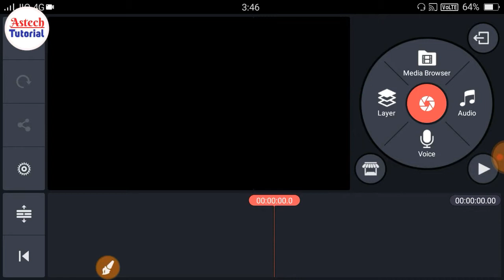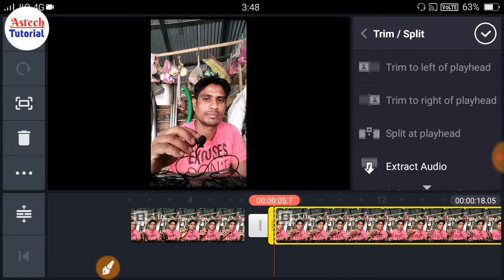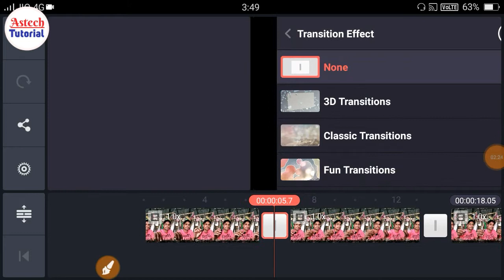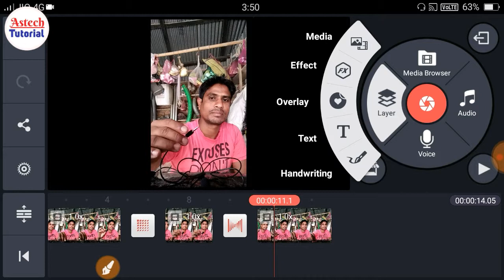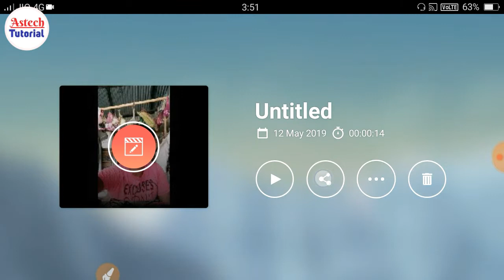You tube video Editing Best Android App Kinemaster video Editing app Download Bangla Tutorial